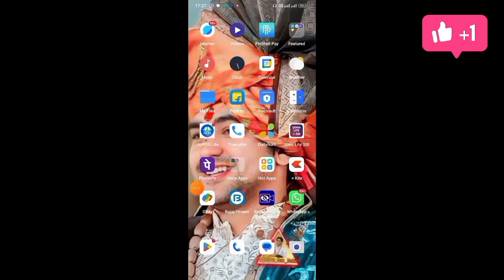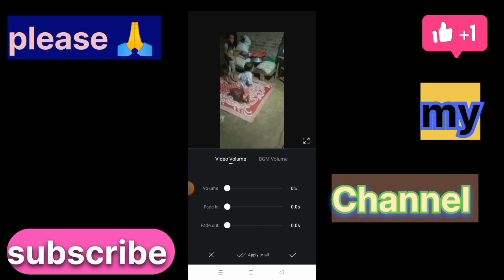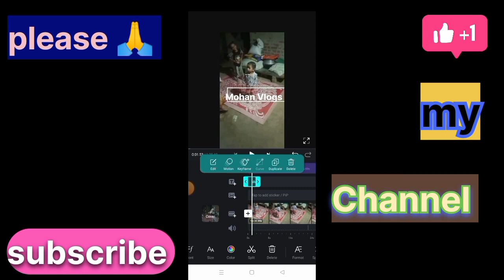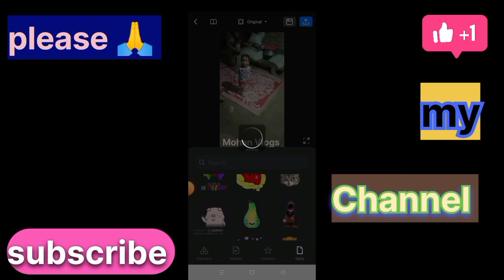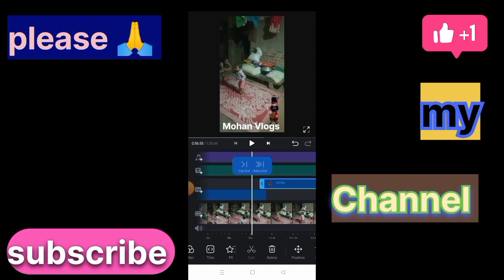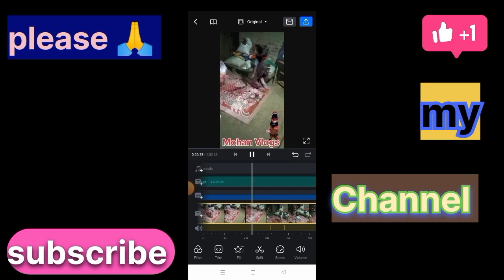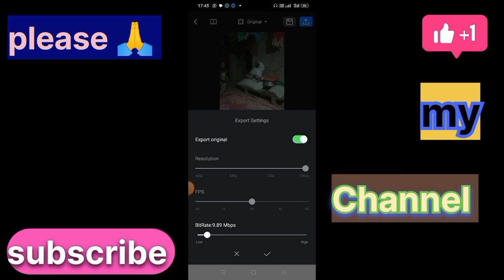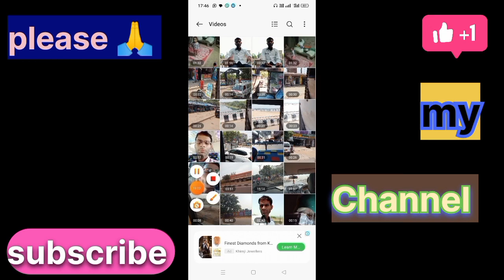VN Aap se video aditing kese kare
VN Aap se video editing  kare
VN Aap se video editing kese Karu
VN Aap se video editing ka aasan tarika 100/ garenti ke sath
VN Aap se video editing kya aasan hai
VN Aap kya sahi Aap hai
VN Aap kyaa best Aap hai
VN Aap se kese video editing Karu
video editing konsa Aap se acha hota he
video editing kis Aap se best hota he
video editing kese Karu
vn app se video editing kaise kare,
vn par video editing kaise karen,
vn se video editing kaise karte hain,
vn app से वीडियो कैसे बनाएं,
वन पर वीडियो एडिटिंग कैसे करें,
वीडियो एडिटिंग कैसे करें vn,
vn editing kaise karen,
vn app se editing kaise kare seva,
vn ऐप पर वीडियो एडिटिंग कैसे करें,
वन एप पर वीडियो एडिटिंग कैसे करें,
vn ऐप में वीडियो एडिटिंग कैसे करें,
van me video editing kaise kare,
vn app ma video editing kaise kare,
वीडियो एडिट कैसे करें vn,
vn एप से वीडियो एडिटिंग कैसे करें,
vn app se editing kaise kare 3 video,
vn app se 1 photo video editing kaise kare,
vn app se video editing kaise kare 2022,
vn app se 2 video editing kaise kare,
vn app se editing kaise kare 3d video,
vn app se 3 video editing kaise kare,
vn app se photo ka video editing kaise kare,
vn app se video editing kaise kare slow motion,
वीएन एप से वीडियो एडिटिंग कैसे करें,
vn app se video editing kaise kare 2023,
vn app se video editing kaise kare youtube ke liye,
vn app se video editing kaise kare free fire,
vn app se video editing kaise kare manoj dey,
vn app se video editing kaise kare blur,
vn app se video editing kaise kare lyrics,
vn app se hd video editing kaise kare,
vn app se video editing kaise kare photo,
vn se video editing kaise kare,
vn se video editing kaise karen,
vn app पर वीडियो एडिट कैसे करें,
v n se video kaise edit kare,
vn app editing kaise karen,
vn app se editing kaise kare video,
vn पर वीडियो कैसे एडिटिंग करें